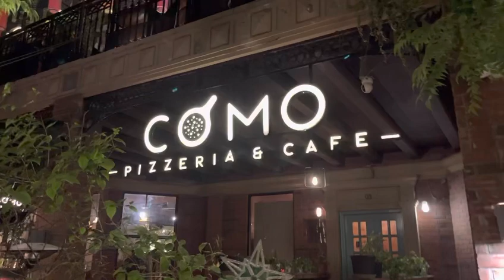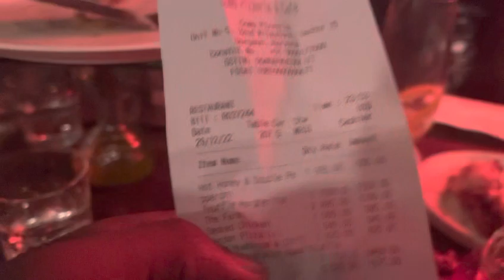Delhi New Year Party Vlog | Vlog 36